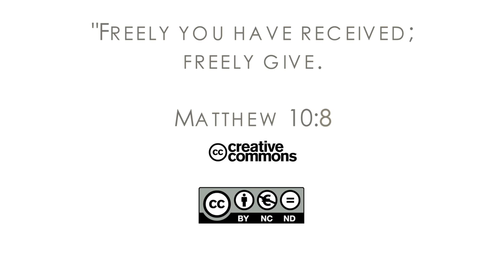16Q02 / 05 An Amazing Ride: Part 3